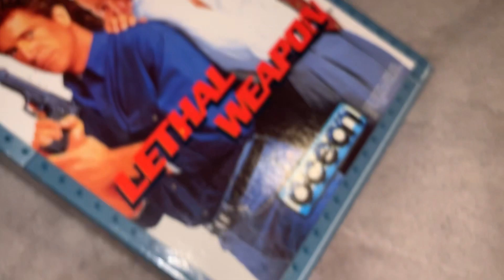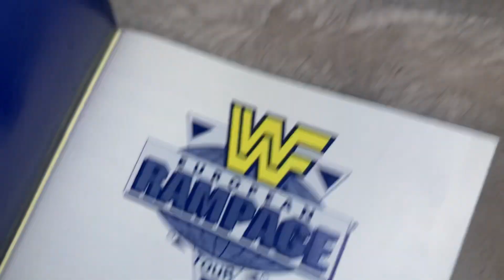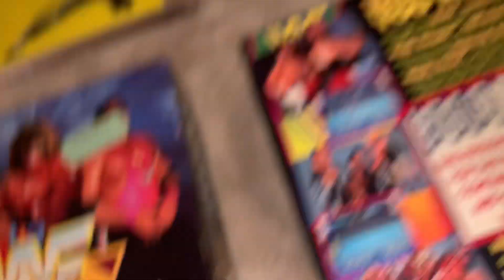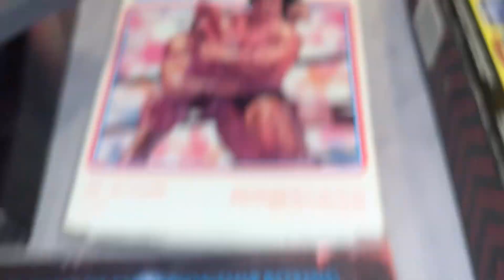Commodore 64 WWF European Rampage Tour Cassette Video Game By Ocean